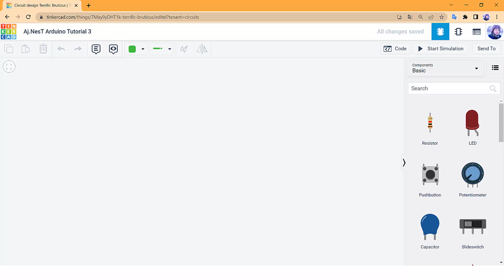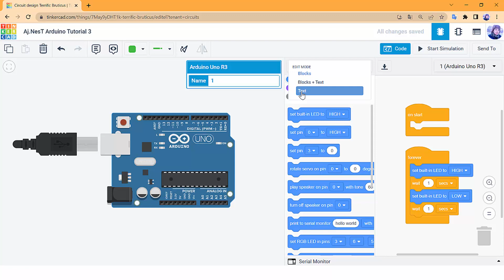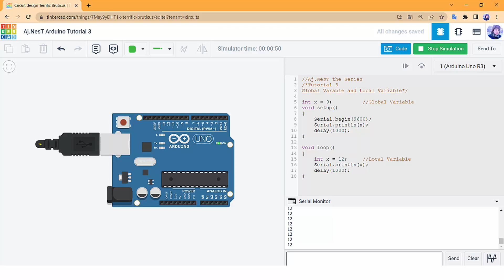เรียน Arduino Programming เรียนง่ายเป็นเร็ว TinkerCAD Tutorial 3 เขียนโปรแกรมใช้งานตัวแปร 🔥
เรียน Arduino Programming เรียนง่ายเป็นเร็ว TinkerCAD Tutorial 3 เขียนโปรแกรมใช้งานตัวแปร Global & Local Variables 🔥

🎉❗️เปิดตัวหนังสือประกอบการเรียน Pratical Microcontroller Programming with Arduino เรียนง่ายเป็นเร็ว เรียนควบคู่กับคลิปวิดีโอนี้เพื่อเพิ่มความเข้าใจในการเรียนได้อย่างมีประสิทธิภาพ
📌 วางจำหน่ายแล้วที่ร้านหนังสือชั้นนำทั่วประเทศ
📲คลิกสั่งผ่าน Shopee คลิกที่ลิ้งค์
📲คลิกสั่งผ่าน Lazada คลิกที่ลิ้งค์

เข้าเรียน Arduino Programming ปูพื้นฐานเข้มข้นบนบอร์ดจริง ฉบับคนไม่เคยเขียนโปรแกรม
ชุด Arduino Laboratory EP.1 - EP.14 และ Tutorial 1 - Tutorial 18

🎉❗️เปิดตัวหนังสือ Pratical Microcontroller Programming with Arduino เรียนง่ายเป็นเร็ว เรียนควบคู่กับคลิปวิดีโอเพื่อเพิ่มความเข้าใจในการเรียนได้อย่างมีประสิทธิภาพ

📘 หนังสือ Pratical Microcontroller Programming with Arduino เรียนง่ายเป็นเร็ว วางแผงเป็นที่เรียบร้อยครับ หนังสือเล่มนี้ออกแบบมาให้สามารถเรียนได้ทั้งเด็กและผู้ใหญ่ ฝากอุดหนุนผลงานด้วยนะครับ arduino programming book ebook 🥰💕

🏢 มีจำหน่ายร้านหนังสือชั้นนำทั่วประเทศ SE-ED Book, B2S, ร้านนายอินทร์, ศูนย์หนังสือจุฬาฯ หรือสั่งซื้อกับตัวแทนจำหน่ายทั่วประเทศได้เลยครับ

เข้าเรียน Arduino on TinkerCAD ขั้นเทพ

🟡Gold Supporter 🟢Premium Supporter
วิธีการเข้าบทเรียนกดที่ JOIN/สมัคร ➡️ Gold Supporter หรือ Premium Supporter ➡️ ทำการสมัครเข้าเรียน

🔔 สามารถเรียนได้ทุกคน ไม่จำเป็นต้องมีความรู้ด้านการเขียนโปรแกรมมาก่อน
เนื้อหาการเรียน Arduino Programming เรียนง่ายเป็นเร็ว การเขียนโปรแกรมควบคุมบอร์ด Arduino 2022
ชุด Arduino Laboratory Tutorial 1 - Tutorial 18

เข้าเรียน Arduino Programming ฉบับปูพื้นฐานเข้มข้นบนบอร์ดจริง
ชุด Arduino Laboratory EP.1 - EP.8
ชุด Arduino แสนสนุก Fun LED Series EP.1 - EP.5

เข้าเรียนเขียนแผนธุรกิจ Business Model Canvas